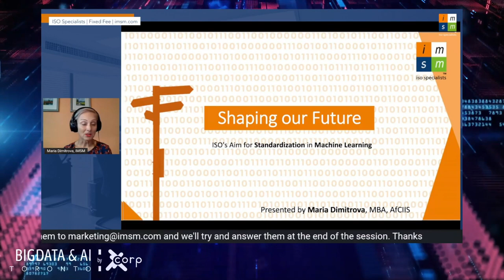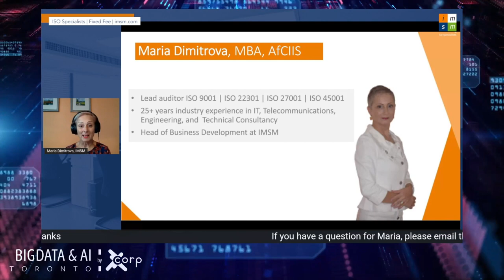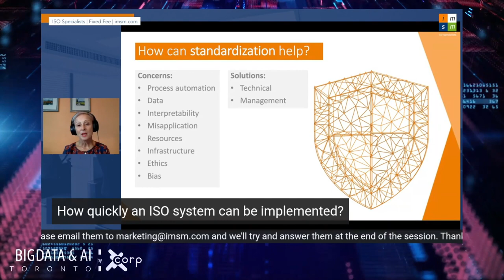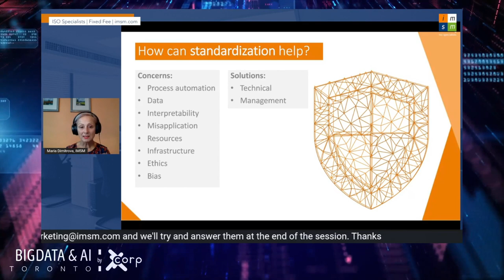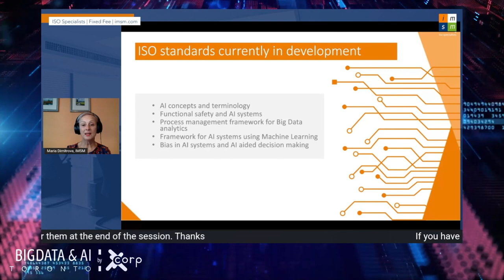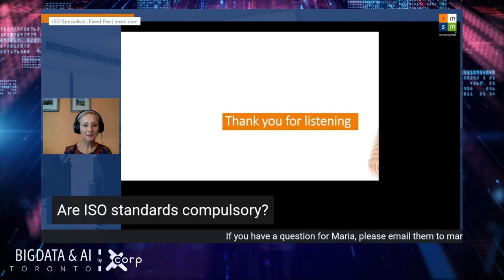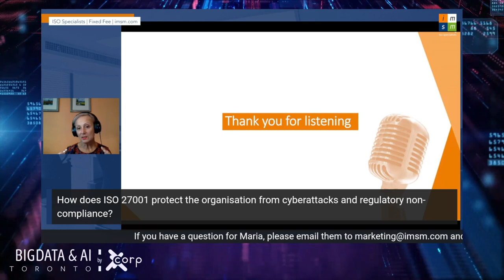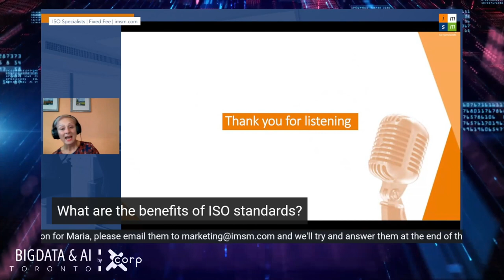ISO's aim for standardization in machine learning - Maria Dimitrova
Big Data and AI Toronto 2021 - Business conference stage
Speaker: Maria Dimitrova, Lead Auditor Information Security @ IMSM

Artificial intelligence (AI) is a game-changing technology. It is affecting our lives and shaping the future. The talk focuses on ISO management system standards as a reliable assent and key to success. AI and data are at the intersection of different fields. There is a need for a common framework that allows consumers, producers and regulators to speak a common language and ensure trust, safety and security.